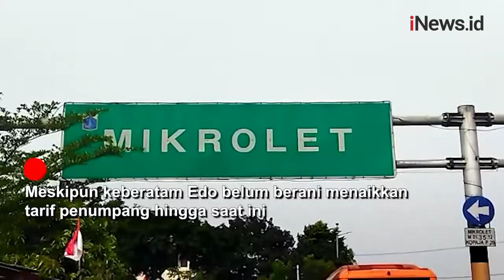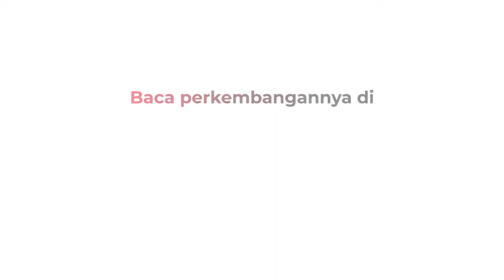Kenaikan Harga BBM Tuai Pro Kontra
Naiknya Bahan Bakar Minyak (BBM) menuai berbagai tanggapan dari kalangan masyarakat Indonesia.

Android: inews.id/android
iPhone: inews.id/ios